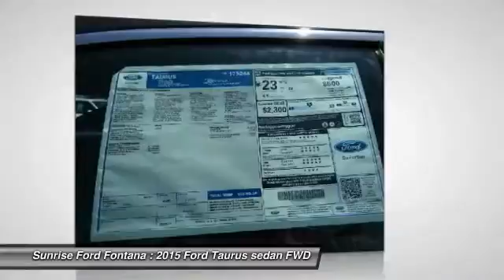2015 Ford Taurus Fontana, Chino, Norco, Moreno Valley, San Bernardino, CA FF3719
2015 Ford Taurus 4dr Sdn SEL FWD

16005 VALLEY BLVD.

SUNRISE FORD FONTANA: PROUDLY SERVING FONTANA, CHINO, NORCO, MORENO VALLEY, SAN BERNARDINO, AND SURROUNDING SOUTHERN CALIFORNIA LOCATIONS. THIS MAGNETIC 2015 Ford TAURUS IS EQUIPPED WITH A ENGINE: 3.5L TI-VCT V6 , AUTOMATIC TRANSMISSION, AND RECEIVES AN ESTIMATED 19 City/29 Hwy MPG. FONTANA, CA 92335. FONTANA, CA  CHINO, CA  NORCO, CA  MORENO VALLEY, CA  SAN BERNARDINO, CA 2015 Ford TAURUS 4dr Sdn SEL FWD Stock #: FF3719 | VIN: 1FAHP2E83FG175244 | 2015 Ford Taurus 4dr Sdn SEL FWD Sunrise Ford Fontana